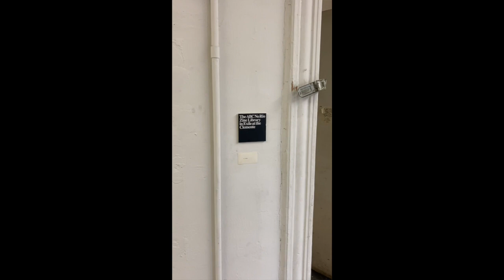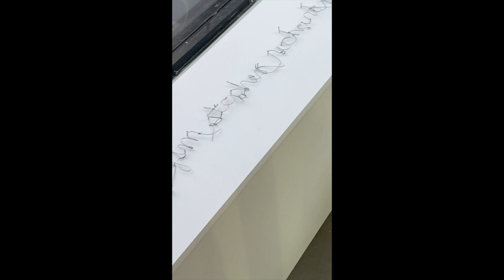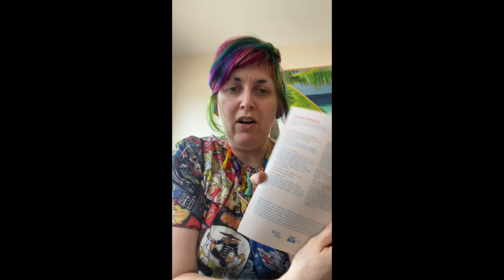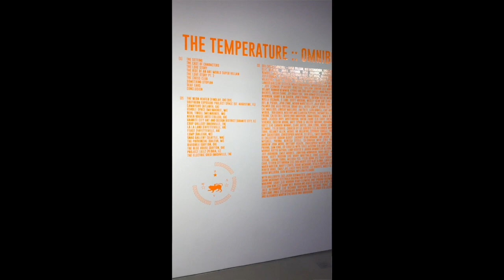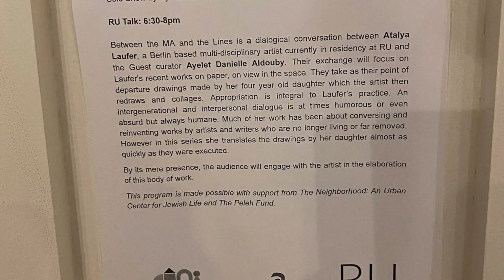Summer (Art) NYC Residency Vlog 3 (2022)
This video documents all the aspects of a 3 month art residency I did for Residency Unlimited in Brooklyn, New York - Funded by the Great Meadows Foundation and the Art Academy of Cincinnati Adjunct Practice Grant.

  My intention when shooting all this footage was the peel back the curtain and show what a professional artist residency looks like. I find residencies often come across as very mysterious.  But keep in mind all residencies are different -this is my experience!  I tried to be real and open and honest and raw.  In a lot of ways I filmed this for myself and inviting others to watch if they want to.

VLOG 3 was weeks 4 and 5 of my residency experience.  There were a lot of highs and lows, travel and exhibition preparation.

This Vlog features clips of performances.  I will post the entire performances when all the vlogs are completed :)